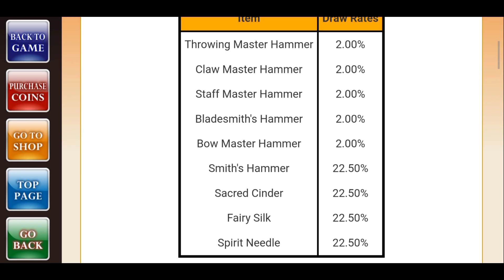Iruna Online : Iruna Bag Alicia (April 2023)